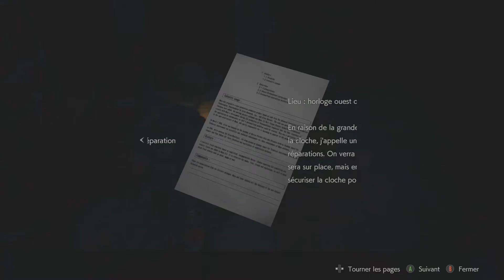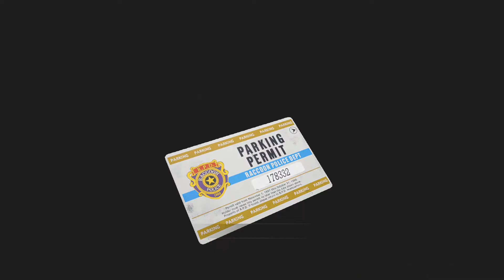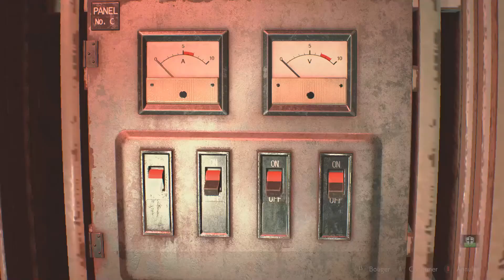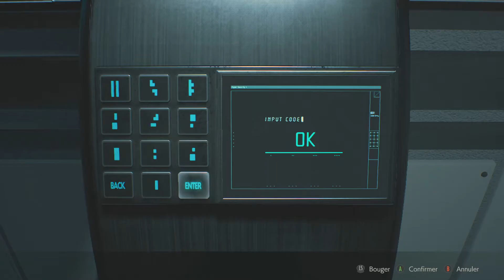Leon A mon premier speedrun - Resident Evil 2